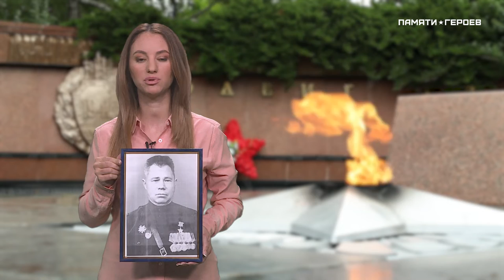Памяти Героев. Сейтнафе Сейтвелиев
О подвигах в годы Великой Отечественной войны Героя Советского Союза Сейтнафе Сейтвелиева рассказывает корреспондент телеканала «Первый Крымский» Мария Лазариди.